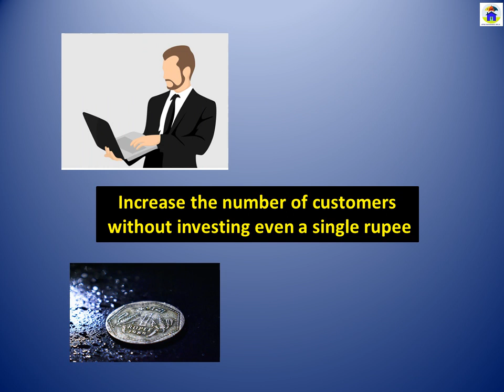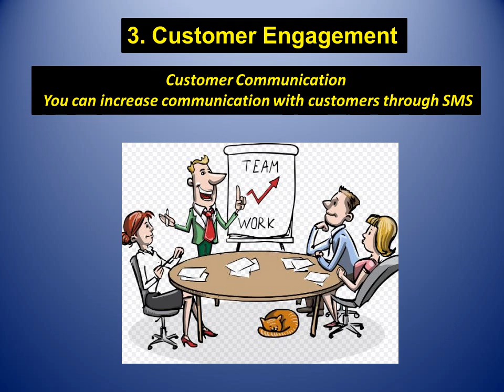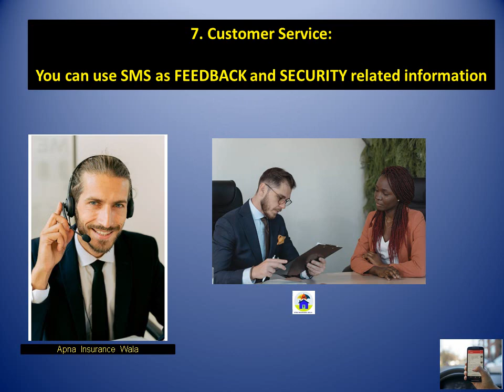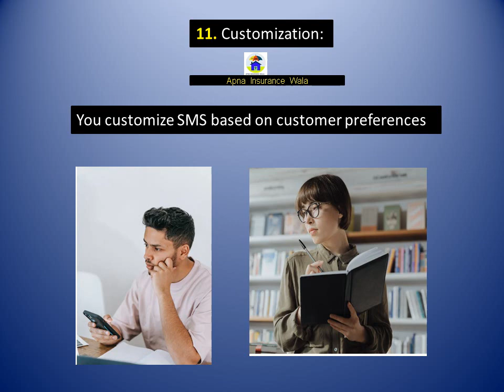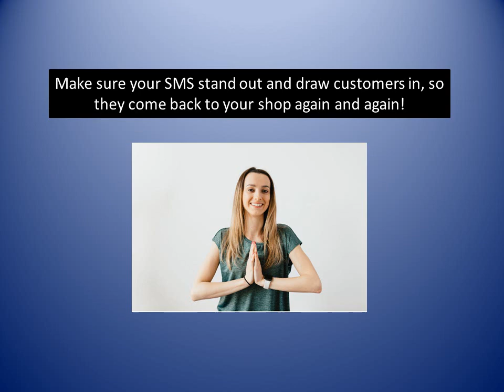100 SMS का जादू – बढ़ाईए अपनी बिक्री| अपने ग्राहकों की संख्या कैसे बढ़ाये|Sell 1 LIC Policy Daily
Hi
100 SMS का जादू – बढ़ाईए अपनी बिक्री| बिना 1 भी रूपया लगाए अपने ग्राहकों की संख्या कैसे बढ़ाये|